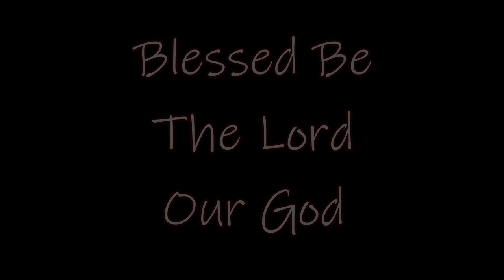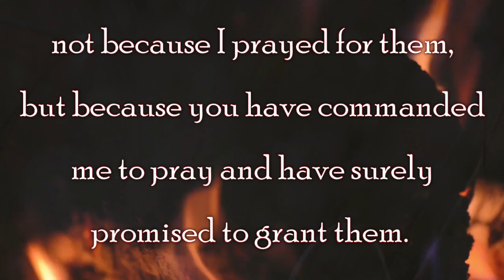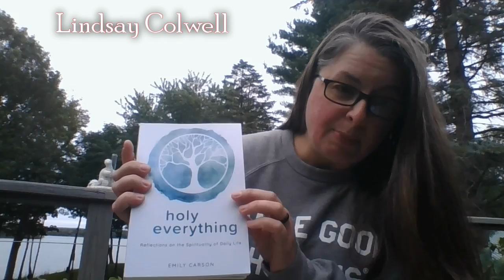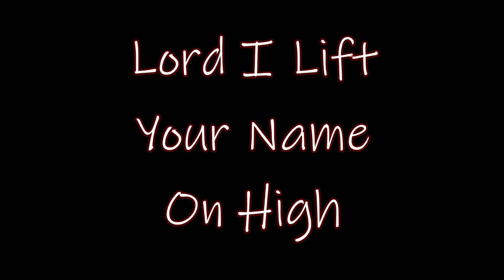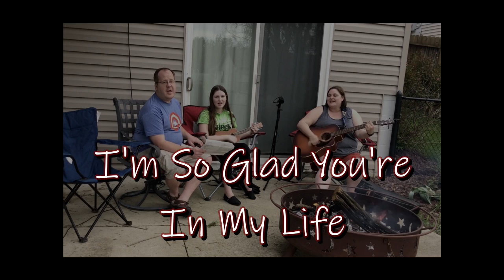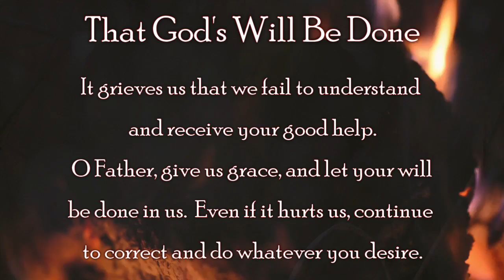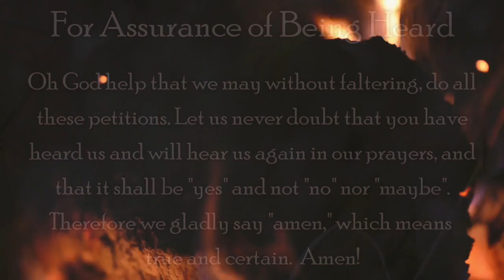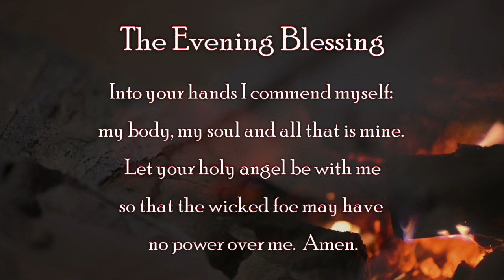Virtual Campfire Worship, September 9, 2020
Thank you for joining us for worship!  We are glad that you are here!

Thank you to the following musicians: The Wright Family Singers

Director of Youth and Family Ministry, Lindsay Colwell, Preaching

Broadcast copyright permission:
OneLicense A-727543 and CCLI License No. 1796221